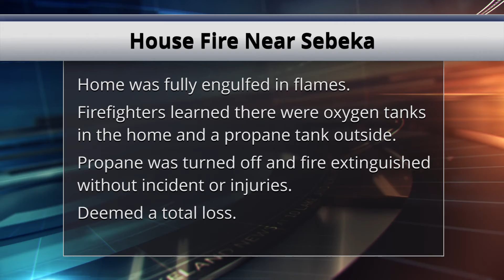Mobile Home Destroyed in Fire East of Sebeka